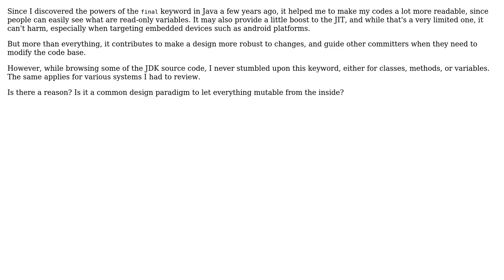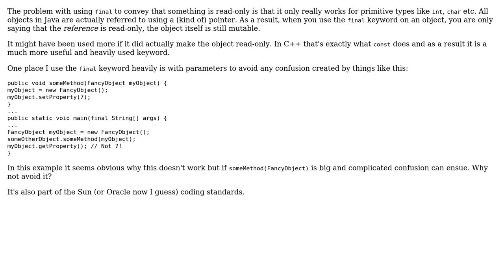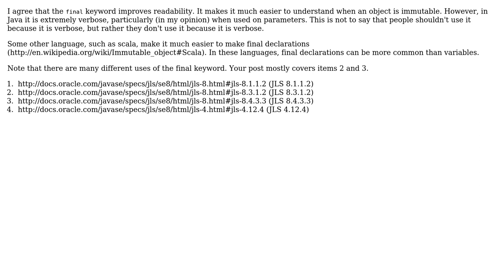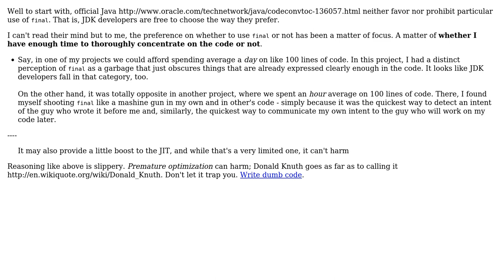Why is the 'final' keyword used so little in the industry? (5 Solutions!!)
Why is the 'final' keyword used so little in the industry?

With thanks & praise to God, and with thanks to the many people who have made this project possible! | Content (except music & images) licensed under CC BY-SA | Music | Images & others | With thanks to user Steven Evers user schmmd user Robert Harvey user Gyan aka Gary Buyn user gnat user Aurelien Ribon user Andrew ? and the Stack Exchange Network Trademarks are property of their respective owners. You are responsible for your own actions.